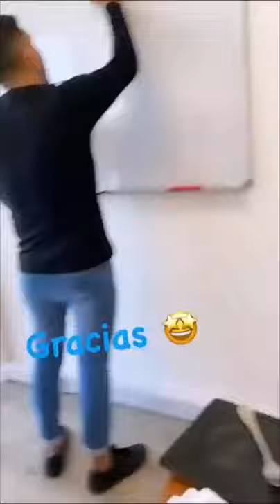El gol de Di María y una obra de arte para el recuerdo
Angelito compartió un video de un tremendo dibujo que representa su gol frente a Brasil en la final de la Copa América.